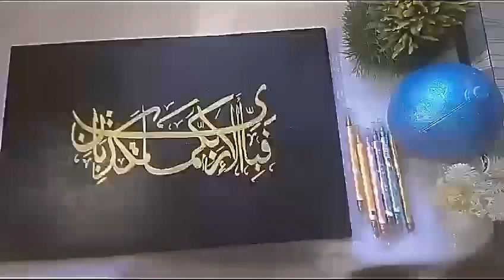surah rehman ayat # calligraphy # youtube shirt